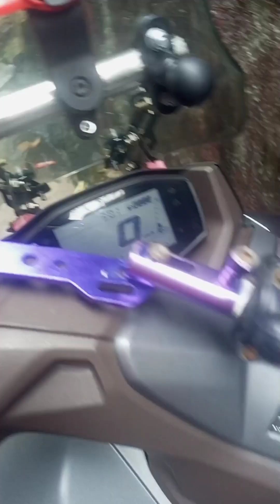buhay rider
yun na nga 3months palang motor ko sa Suzuki BURGMAN STREET EX isc problem na